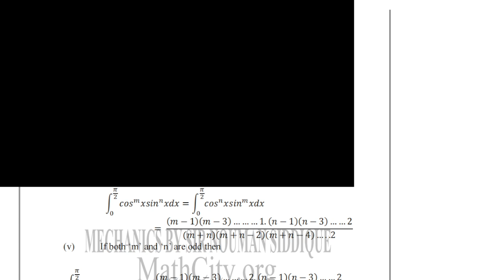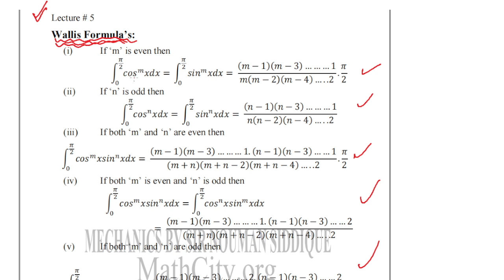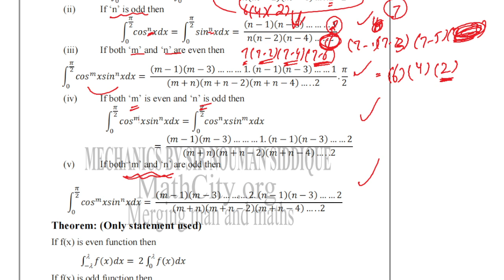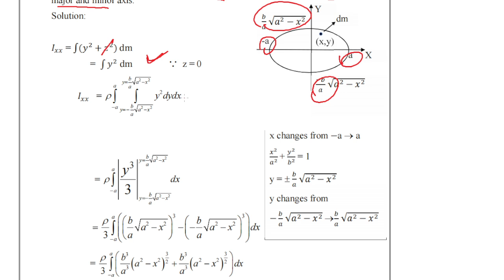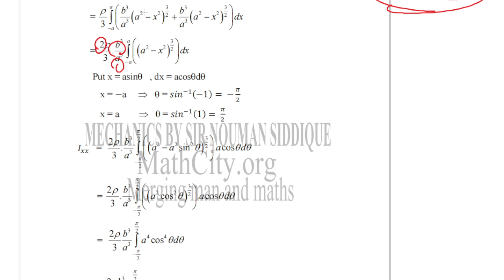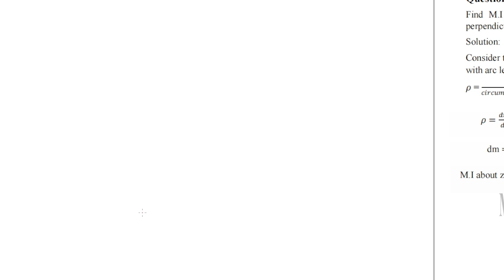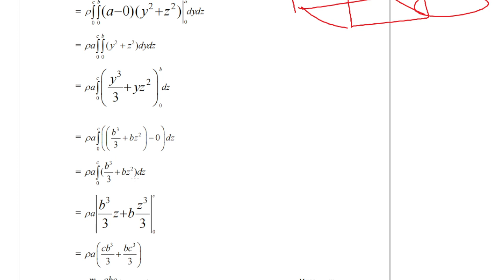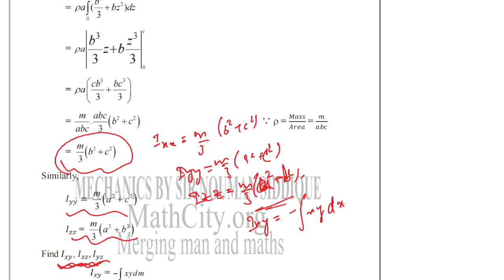Moment of Interia and Angular Momentum || Lecture 04 (b) || With Related Theorems and Questions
Moment of Interia and Angular Momentum || Lecture 04 (a) || With Related Theorems and Questions || Theoretical Mechanics || For BS/BSC/MSC Classes || In Urdu/Hindi